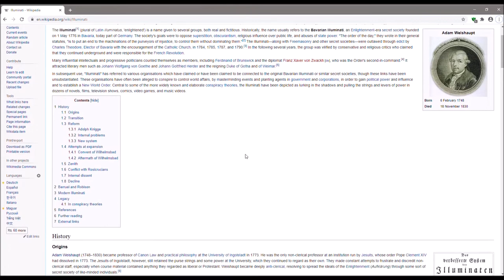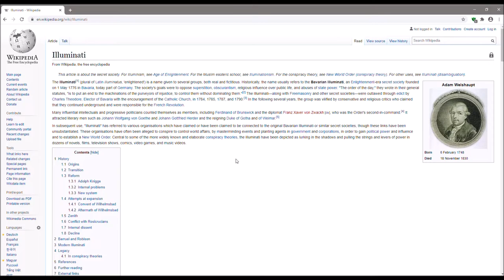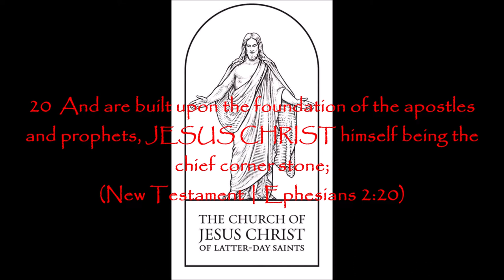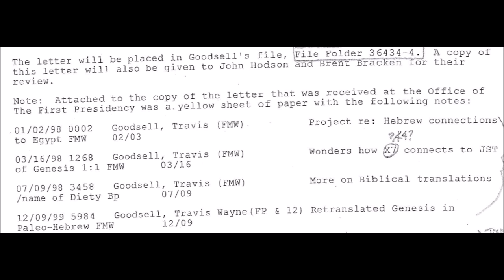LDS Mormon Church Connection to Illuminati